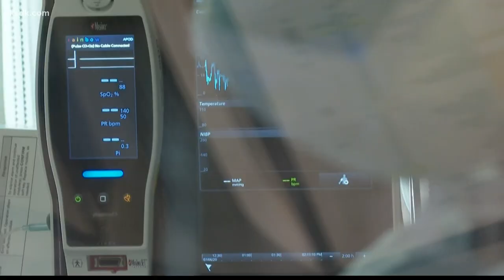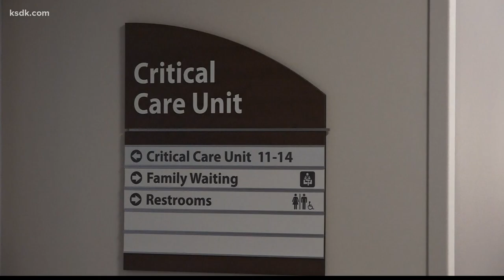Nurses needed as nationwide shortage hits St. Louis hospitals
Systemwide, BJC has roughly 11,000 nurses. But with a 15% turnover rate, they’re forced to replace more than 100 nurses every month.

There's a growing shortage in St. Louis area hospitals as the pandemic is taking its toll on health care workers, especially nurses.

Over the course of the last 18 months Denise Murphy, chief nurse executive at BJC, said the health care industry has been turned on its head.

“The pandemic has put our frontline nurses under a microscope,” said Murphy. “We’ve seen them as courageous warriors fighting this horrible virus that just seems to keep taking and taking from us.”

Murphy said the constant mental and emotional grind of the COVID-19 pandemic has nurses leaving the industry in record numbers.

“We’re all exhausted,” said Murphy.

“That’s way higher than we’ve ever seen,” said Murphy.

In an effort to fill the gaps, hospitals were given federal CARES Act funding to try and hire travel nurses, but even that has proven to be a challenge.

“It’s actually harder to get traveling nurses,” said Murphy. “We get a fraction of the ones we request on a monthly basis, and it’s because they, too, are burning out.”

That’s left BJC with roughly 900 openings.

“We are not in trouble,” said Murphy. “We’re staffing the beds.”

By offering tuition assistance and partnering with schools like UMSL and SIU-Edwardsville, they’re working to develop a pipeline for the next wave of nurses, and Murphy said she tells them all the same thing.

“You can make more money doing an easier job, but to be a nurse is to be someone so special in this world,” said Murphy. “It’s got to be something that you’re called to do.”